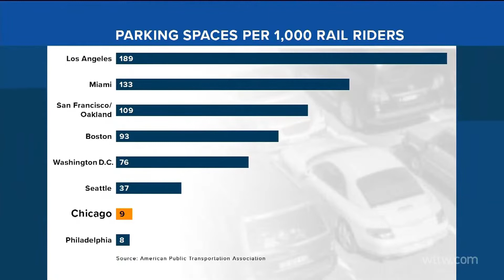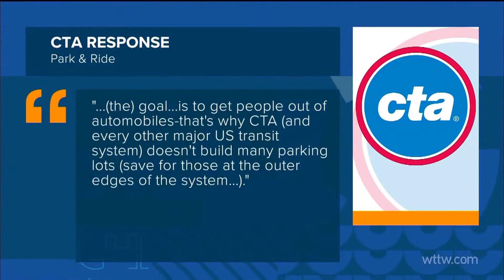Chicago Tonight: Park & Ride Disparities Leave South Side Red Line Commuters Without a Spot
An investigation by students at DePaul University's Center for Journalism Integrity & Excellence that aired on WTTW's "Chicago Tonight" on Nov. 10, 2022.